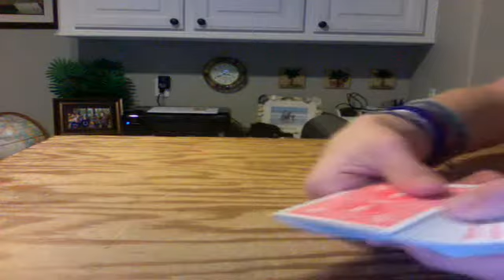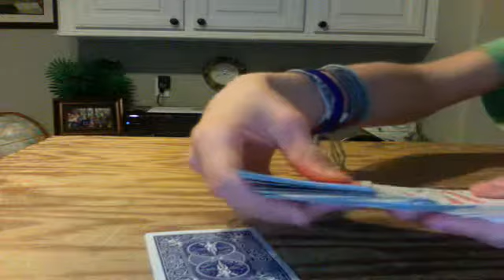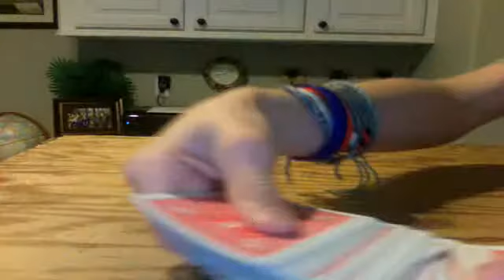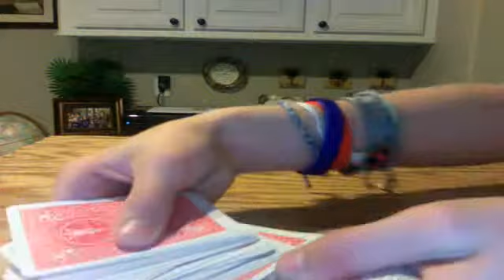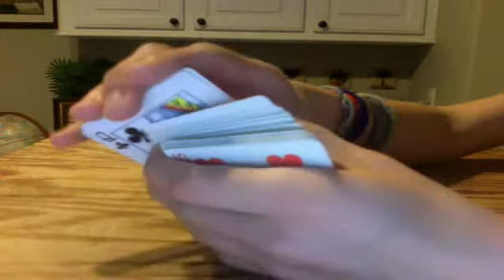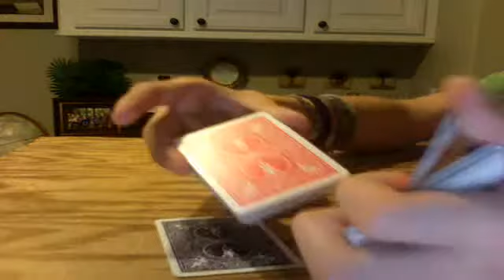best card trick ever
sportswizard123's Webcam Video from March 29, 2012 02:39 PM